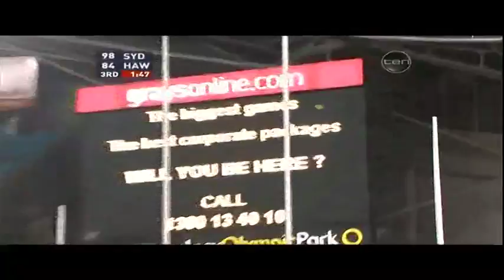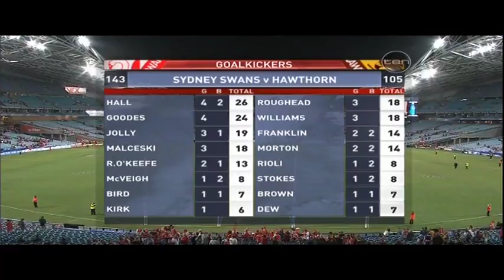Swans V Hawks Round 2 2009 (Full Game)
2009 was not the best year for the Sydney Swans but there were several great games. Round 2 saw them pitted against the reining champions in the Hawthorn Hawks and it turned out to be an even better game than expected.